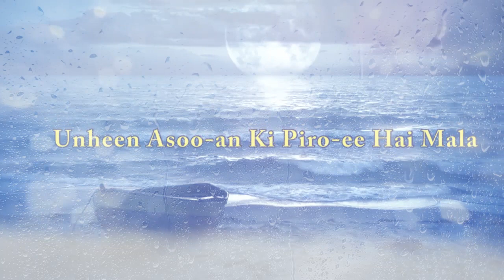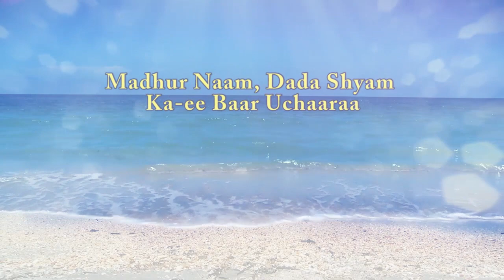Samudra Kinare - Music Video.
Samudra Kinare...yeh Dil Diwaana - song written by Dada J.P. Vaswani and sung by Dr. Harish Wadhwani